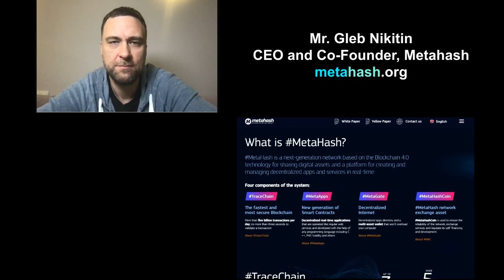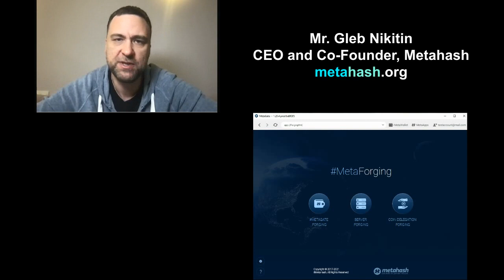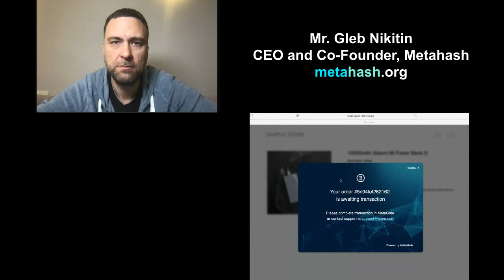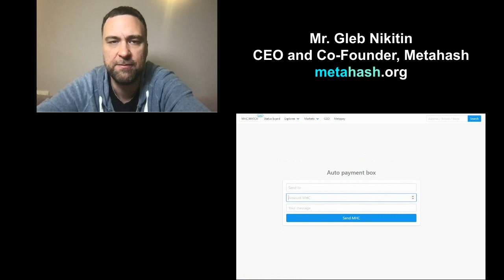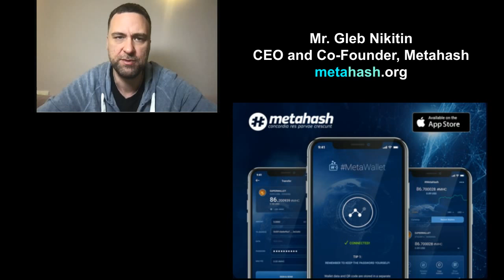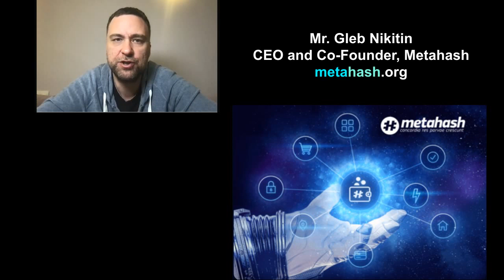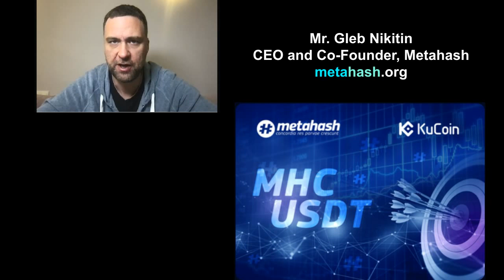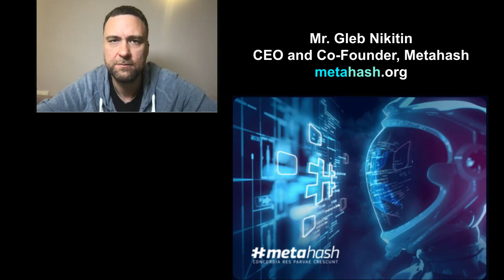Next Step in Blockchain Evolution: Time for a Ready-to-Use Crypto Platform!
I, David Moadel, am not licensed or registered to provide financial or investment advice. I cannot guarantee the accuracy of any information provided.  No representation is being made that any account will or is likely to achieve profits or losses similar to those discussed herein.  The past performance of any investment or trading system or methodology is not necessarily indicative of future results.  Acting on any statements made in this presentation may lead to capital loss.  Please be sure to consult with a licensed and registered financial advisor before making any financial decisions.